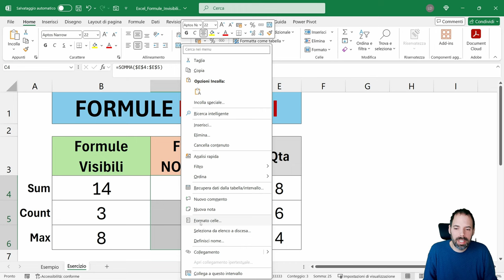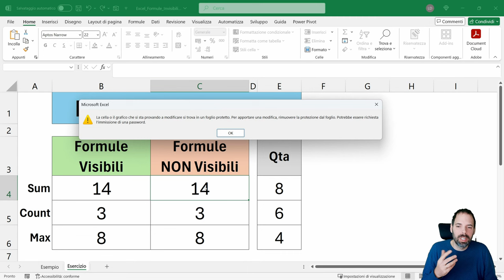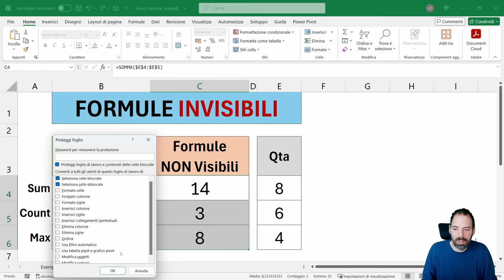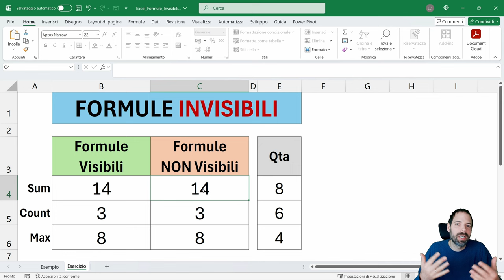Formule Invisibili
In questo video, ti mostriamo come nascondere le formule nelle celle di Excel e come bloccare o sbloccare la modifica di queste celle. Scoprirai come formattare le celle per nascondere le formule, proteggere il foglio di lavoro con una password e consentire modifiche solo a determinate celle. Segui il tutorial passo passo per migliorare la sicurezza e l'integrità dei tuoi fogli di calcolo in Excel.